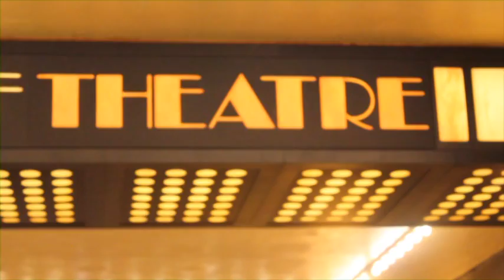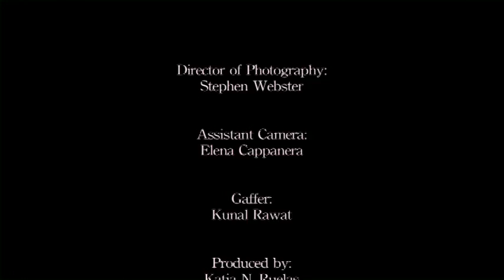My name is Broadway - Shortfilm (New York Film Academy)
A woman delusions between her past and present in the entertainment business.

Written and Directed by:
Katia Nabil Ruelas

Crew:
Stephen Webster
Elena Cappanera
Kunal Rawat